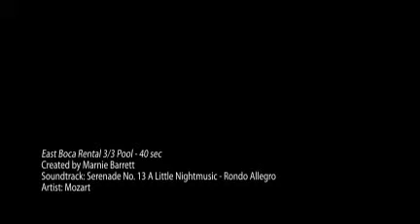East Boca Rental 3/3 Pool - 1 min clip Boca Raton Real Estate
3 BR/3Bath spacious home in East Boca Raton. Enjoy over 1,700 s.f. of indoor/outdoor living. Unique Kitchen-in-the-round features a lazy susan breakfast bar that rotates from the prep area to the eating area!  The Jetsons would love this!  Lots of closets, wonderful patio, pool and garden areas in a fully fenced back yard.  Home is within a mile of downtown Boca.  Hurry!  This one won't last!!